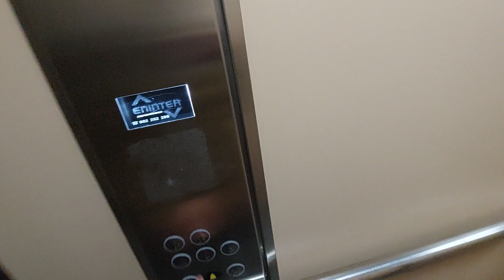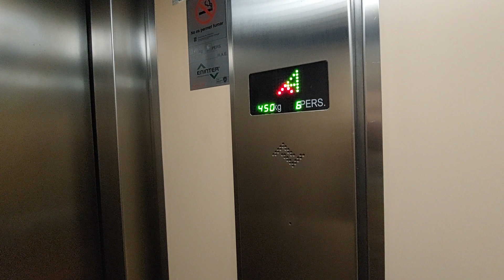Eninter hydraulic lift in an antique building in Reus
Location: Plaça de la Llibertat, 17, 43201 Reus, Tarragona
Capacity: 450 kg 6 pers
Serial num: RAE 7450
Cabin lift: Wood
Floors: PB, 1, 2, 3, 4
Doors: 1, 2
Name's building:
Year installed: 1993